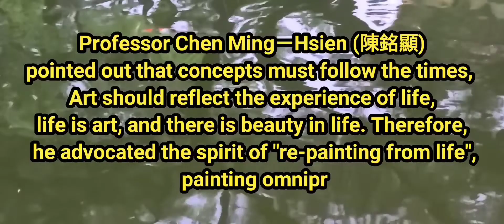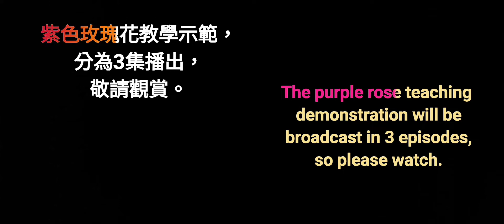3～3紫色玫瑰수묵화 चित्रकारी।Chinese brush painting 國畫山水-花鳥·水墨畫·墨彩画 ·陈铭显 陳銘顯Chen Ming-Hsien現代國畫影音教學